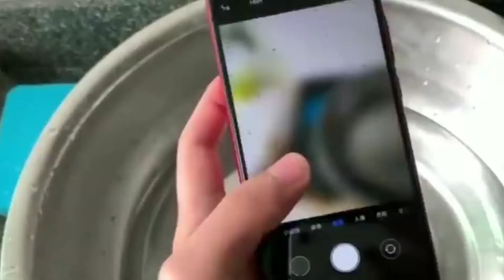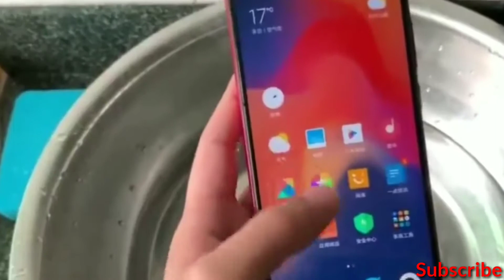redminote7 Redmi note 7 Water Test